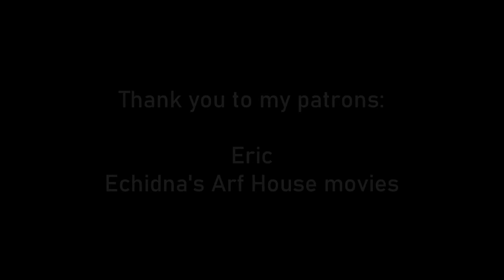Friend's House (syncopation and j a z z)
Was part of a larger tune I'm working on for a while but ended up not feeling right. Still liked it a lot though, so here it is on it's own :)

RIP to the video which at this point I'm not even sure I ever recorded of the synth solo :'(